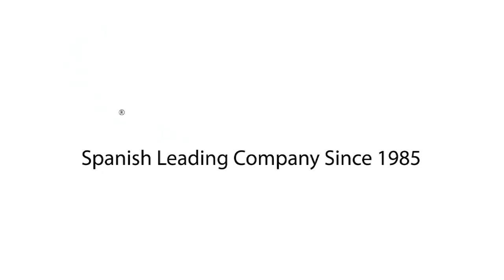Demostración de los Tubos elásticos de resistencia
Si deseas aumentar o intercambiar la intensidad de tus entrenamientos, estos tubos elásticos de resistencia son todo el equipamiento que necesitas.

Con ellas, podrás realizar diferentes entrenamientos que se ajusten a tus necesidades sin la necesidad de más equipamiento.

Gracias a sus asas, agarres de tobillos y agarre para la puerta, los tubos de resistencia son la mejor opción para el entrenamiento de fuerza en el gimnasio o en casa. También pueden incluirse otros tipos de el entrenamientos como es el pilates o diferentes estiramientos, los cuales ayudan a moldear el cuerpo y perder peso. Estas bandas de resistencias hacen que ponerse en forma sea muy sencillo.